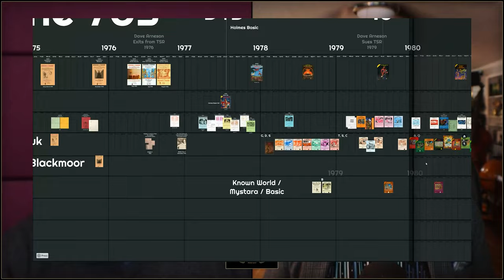AofI - Ep #018 - Baldurs Gate 3 - Lawrence Schick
We talk to the magnificent Lawrence Schick!  Principal Narrative Designer for Baldur's Gate 3.  Lawrence also have extensive Dungeons & Dragons history, as well as an impressive career in the video game industry.  He wrote "White Plume Mountain, the 9th Module put out by TSR for 1e AD&D.  He was involved in the original 1e Dungeon Masters Guide and much more!